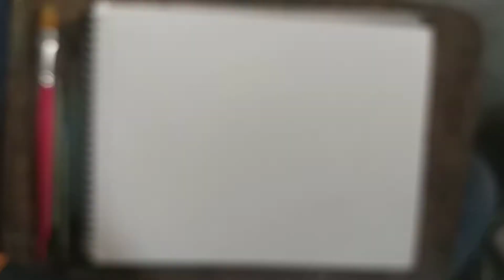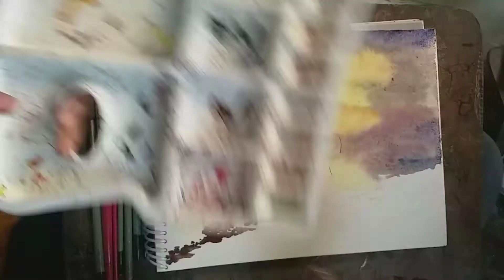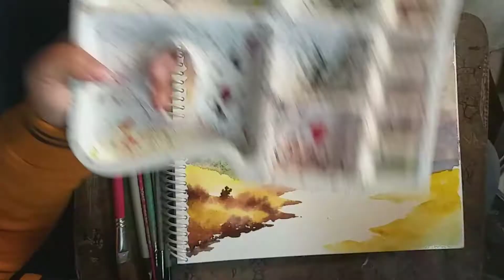Hear,Understand And Gear Up Your Brush